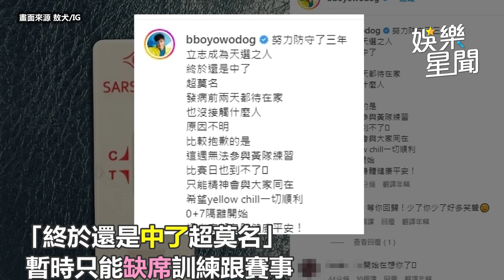《全明星4》黃隊又少一人！敖犬「突公開道歉」親吐原因：精神與黃隊同在｜娛樂星聞